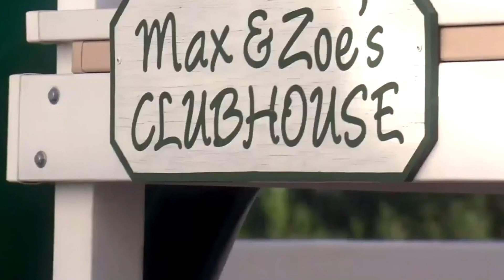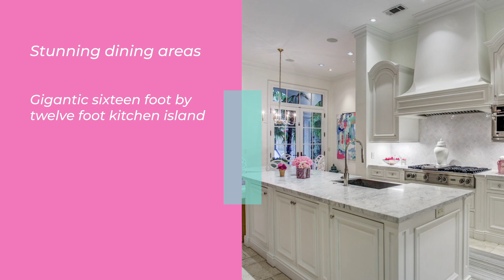Most Expensive Real Housewive Mansions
Inside The Luxury Mansions Of The Real Housewives Of Beverly Hills, Dallas, New York, Etc.

The Real Housewives are known for their decadent taste, so it’s no surprise that the places they choose to live in are more luxurious and expensive than we could ever imagine.

With Waterfall pools, multiple fireplaces, handmade chandeliers, 9 and a half bathrooms - sometimes it feels like the Housewives are competing for whose crib is the fanciest on the show. In fact, it’s almost as if they want to flaunt their interior design skills just as much as they want to flaunt all of their drama and long-built up resentments with each other. So we decided to rank the Housewives by how expensive their space really is, and decide on which housewife leads the most lavish lifestyle!

All of the franchises boast expensive properties, but the women in Beverly Hills definitely come out on top when comparing their mansions. Some of them completed massive renovations to make owning the properties a financial success - New York ex-Countess Luann de Lesseps listed her Sag Harbor vacation home for 6.25 million dollars in June 2018, five years after purchasing it for only 2 million in 2013. On the other hand, Dorit Kemsley has yet to find a buyer for her pricy abode, even after it being on the market for over eight months.

Which Real Housewives' luxury home is your personal favorite? Do you appreciate their expensive taste, or do you ever wish they’d be more down to earth?

0:00 INTRO
0:25 Heather Dubrow
1:21 Crystal Kung Minkoff
2:15 Kameron Westcott
3:07 Teddi Mellencamp
3:58 Luann de Lesseps
4:38 Ramona Singer
5:19 Monique Samuels
6:05 Tiffany Moon
6:40 Nene Leakes
7:13 Kandi Burruss
8:09 END